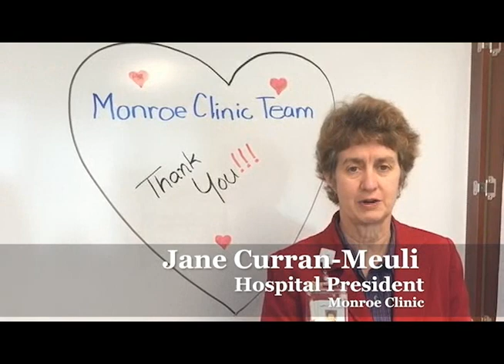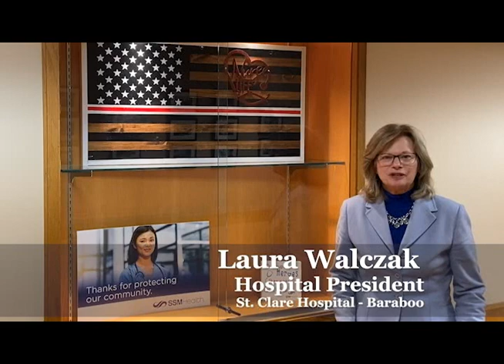Health Care Week 2020: Messages of thanks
SSM Health Wisconsin leaders, local TV anchors, and local community leaders share their messages of thanks during Health Care Week